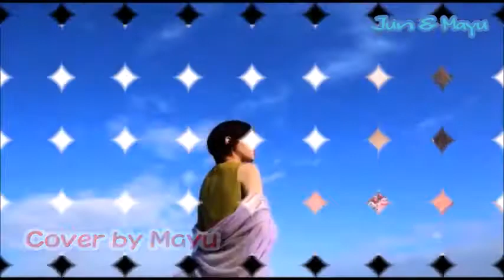2018初日の出☀愛の歌（小林幸子&梅沢冨美男）Cover✪同時UP♡ナチュラルデート♡Jun&Mayu♡(19)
マイペースな♡Jun&Mayu♡もう春なのに！！(^_-)-☆
2018初日の出デートを公開します♡
歌唱はCMソング【愛の歌】小林幸子&梅沢冨美男さんをCoverデス♪
私達にピタッと合ってる曲だと思いませんかぁ(^^♪
My pace ♡ Jun & Mayu ♡ It's already spring! ! (^ _-) - ☆
2018 We will publish sunrise date dating ♡
Singing is CM song 【Aino Uta】song of love Sachiko Kobayashi & Cover TOMIO UMEZAWA Cover Death ♪
Do not you think that it is a song that fits us closely (^ ^ ♪
☆バレンタイン動画は後日。。♡
動画のラストに次の予告映像もありますので！！
どうぞ最後までご覧くださいね( ^^) _U~~

愛の歌（小林幸子&梅沢冨美男）二人でCoverしました♪（宅録）
録音時は真剣に熱唱して掛け合いを楽しみました(^_-)-☆
♪映像と共にお耳を傾けて下さると嬉しいです♪

撮影はおうちで?二人の歌唱や料理＆巣鴨神社参拝デート・海辺の初日の出♡デス！
どこでも笑顔も性格の共通点デス(*^^*)

さて今回も映像のメインは。。
二人のいつもの会話?イチャイチャ(^_-)-☆をばらしてしまう！！
幸せ（おめでたいｗ）アップロードです。。♡(*^^)v

そりゃ私達も恥ずかしい気持ちがあるけど、今を表現しないと後悔すると思うのです。。♡

ご視聴者さんが、この二人！何やってんだかぁ～ｗなんて感じても(;^_^A
何となくまた見てしまうカップルでいられたら！とても嬉しいです(*^^)v
奇跡の○○代と言われたい(・・?不思議な大人がいるんですよ～(笑）

過去動画（2017年3月14日）も是非ご視聴下さい(^^♪
☆こんな二人を微笑ましく感じてくれたなら。。

☆近況☆
Jun＆Mayuは春を迎え明るく深い愛を育んでいます♡
リアルではもちろん！動画公開の両面で表現したいと思っています。

３月もまだまだ寒いけれど、あったか気分のまま！何処へ行こうかな＾＾♡
おうちシアターでまったりも好きデス(^^♪

ずっとずっと。。♡
♡ナチュラルデートを一生楽しんでゆこうと思っています♡
人前でのイチャイチャほどほどに。。なんて聞こえて来そうですけどね(^_-)-☆

【山口百恵ファンブログ】
真弓が心を込めて書いたブログです☆内容が濃く読み応え満点です(^_-)-☆

＝＝＝【Jun&Mayuからご視聴の皆様へ】＝＝＝

※現在ユーチューブ利用は、二人のコラボや想い出の記録保存になっています。

動画内容や説明欄は、ほとんど思うまま勝手な自由感性で作っており、

一方的に自分達が楽しむ事に終始しています。

♡YouTubeでデート動画まで公開！

ちょっと子供じみた二人の行動ですが、根は真面目です。

共感してくださった方は、是非また、ご覧ください～(^^♪(^^♪

※交際してからコメントは休止、フリーメッセージ&個人メッセージは

二人で読ませて頂いています。

ライブ招致など善意な？お誘いもあります。

フリーメッセージ欄へリンク付き文章を送ってくださるとスパム扱いになり

公開はされないようですけれども

全て把握させていただいております。

最後までお読みくださり、ありがとうございました☆

♡Jun&Mayu♡

☆ Valentine's videos later on. . ♡
Because there is also the next notice image in the last of the animation! !
Please see to the last minute (^ ^) _ U ~ ~

Song of love (Sachiko Kobayashi & Fumio Umezawa) We covered with two ♪ (home catalog)
Seriously sang at the time of recording and enjoyed the multiplication (^ _-) - ☆
♪ I'm glad if you listen with the video ♪

Two people singing and cooking & Sugamo Shrine visit dates · First sunrise over the beach ♡ Death!
Everywhere smile has a common point of personality Death (* ^^ *)

Well the main picture of this time is also this time. .
Two usual conversation? Ichaiicha (^ _ -) - ☆ will be released! !
Happy (congratulations w) upload. . ♡ (* ^^) v

Well, we feel embarrassed, but I think that I regret it if I do not express it. . ♡

Audience, these two people! What are you doing ~ w of feeling (; ^ _ ^ A
If you can be a couple that you will see again somehow! I am very happy. (* ^^) v
I want to be called the ○ ○ generation of a miracle (· · There is a strange adult ~ (lol)

Please also watch past movies (March 14, 2017) by all means (^ ^ ♪
Ignoring the seasonal feeling at this time as well (^ - ^; I have released a Christmas date https: //youtu.be/6JNobSqmP60? List = PL - My7QcxDiqMFkF0CgxeJRBbTAaXjZPA_
☆ If you feel such a smile on these two people. . Please register your channel by all means (^ _-) - ☆
Thank you very much for reading to the end ☆

♡ Jun & Mayu ♡